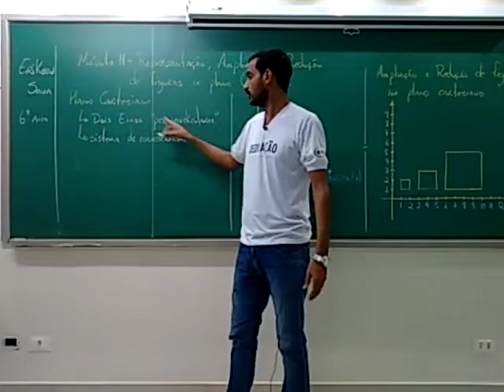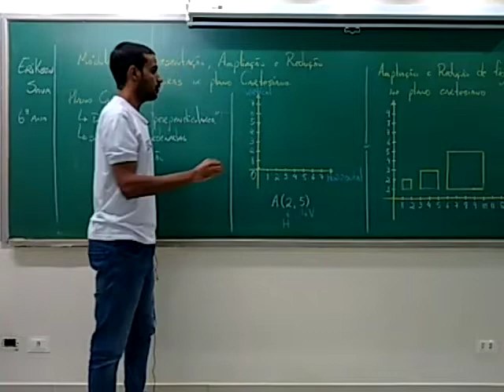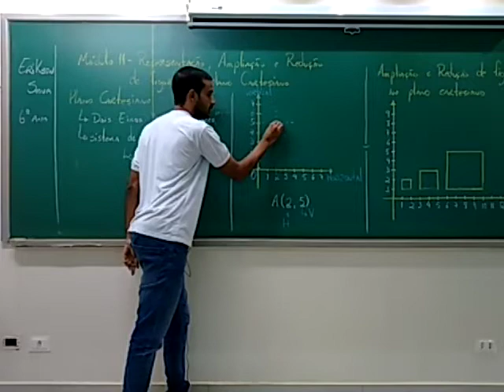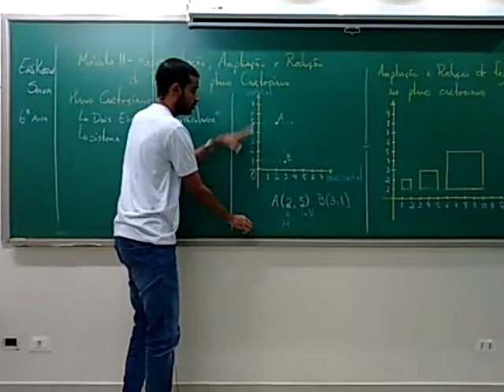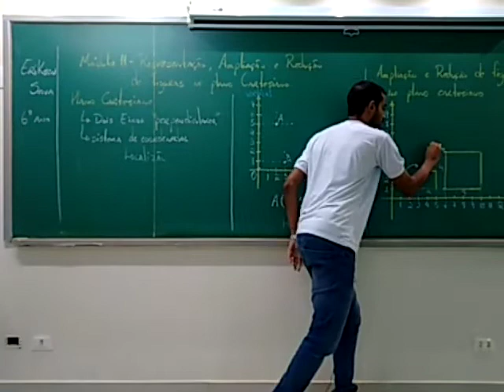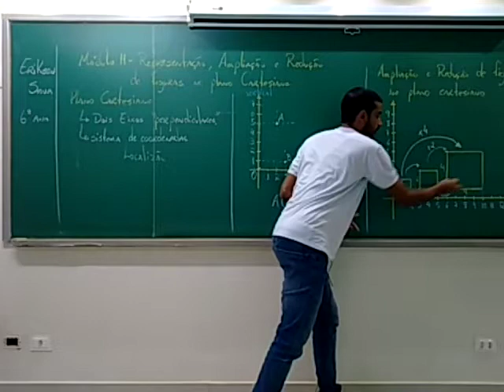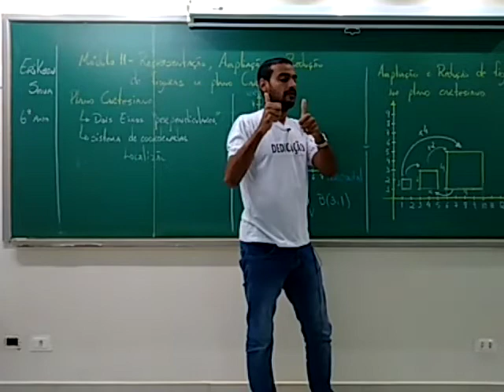6 ano - Matemática - Representação, Ampliação e redução de figuras no plano cartesiano